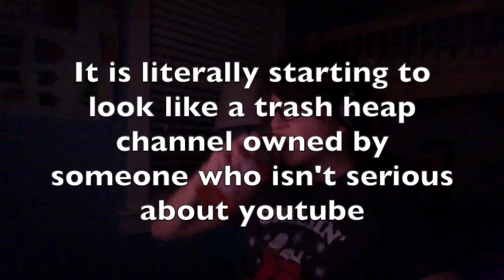Adobe Flash is dying and I'm NOT READY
enjoy this thing while it lasts.